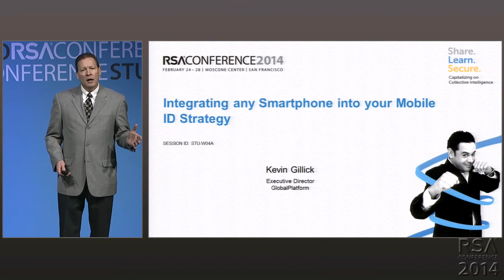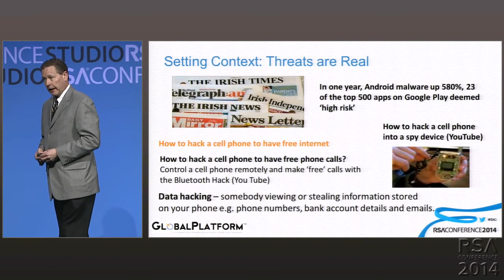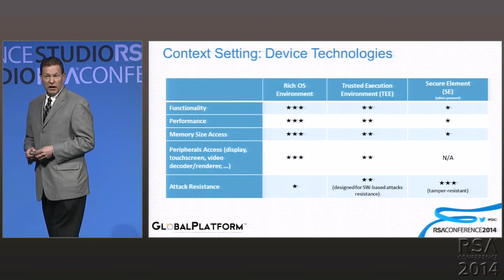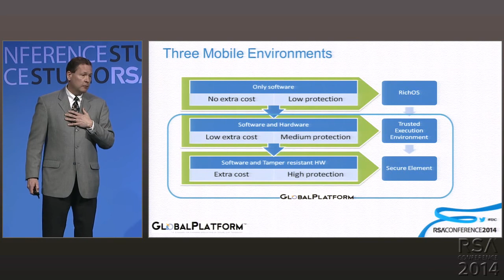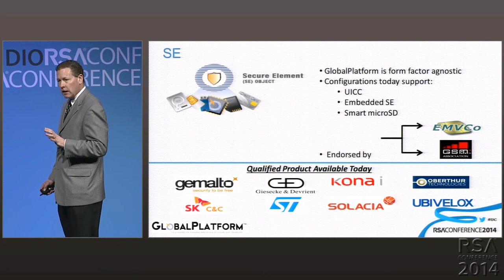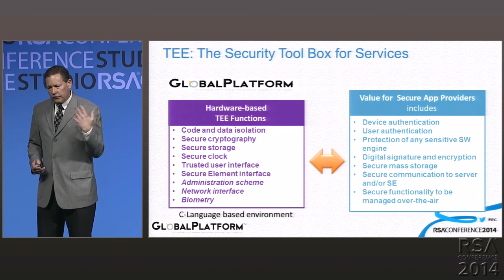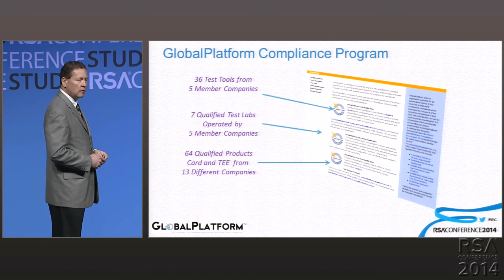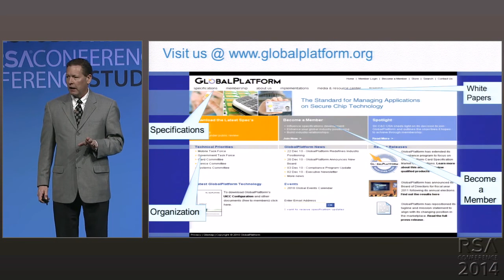Integrating Any Smartphone Into Your Mobile ID Strategy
Kevin Gillick
Executive Director, GlobalPlatform

Industry association, GlobalPlatform, details how the secure element, smart card and trusted execution environment are facilitating the mobile strategies of governments and enterprises. Smartphones can now be a tool to deploy new services, while meeting the requirements of the growing "bring your own device" culture.